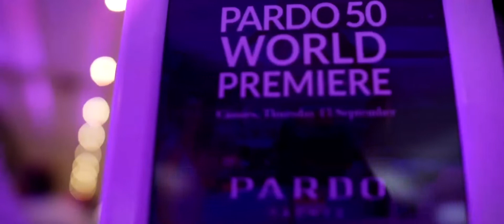Pardo Yachts - Cantiere del Pardo 2022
Découvrez Cantiere del Pardo avec cette vidéo de présentation du chantier de PARDO Yachts.
Entrez en immersion dans l'univers de PARDO Yachts et tout le savoir faire italien.
À travers cette vidéo, laissez-vous porter par le service d'excellence de ces bateaux, de leur innovation, du respect de l'environnement marin et de la tradition italienne maîtrisée depuis 1973.
Discover Cantiere del Pardo with this video presentation of the PARDO Yachts shipyard.
Immerse yourself in the world of PARDO Yachts and all the Italian know-how.
Through this video, let yourself be carried away by the excellent service of these boats, their innovation, respect for the marine environment and the Italian tradition mastered since 1973.